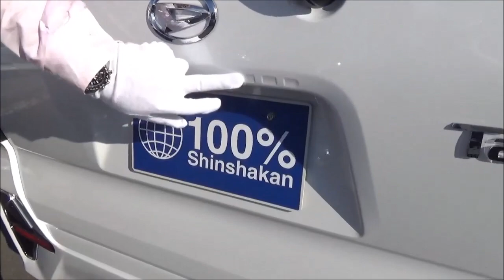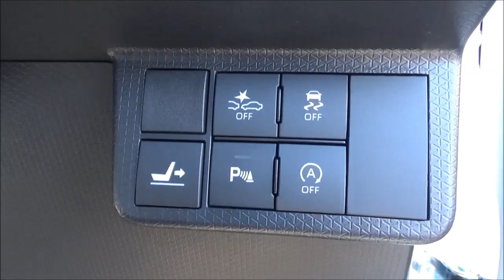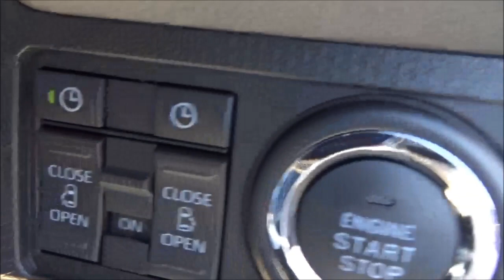新車館ch ダイハツ(DAIHATSU) LA650S新型タントカスタム（TANTO CUSTOM） RS 紹介動画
【会社紹介】
100%新車館!!国内全メーカー・全車種取り扱いの新車専門店♪ 最安値更新中!!